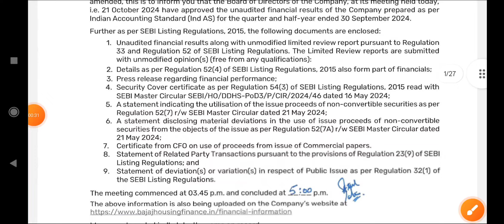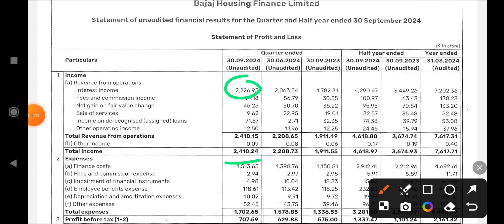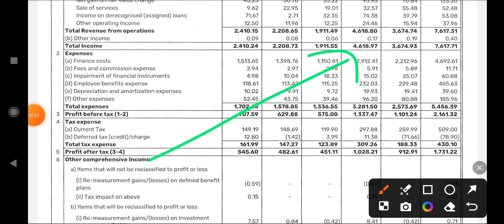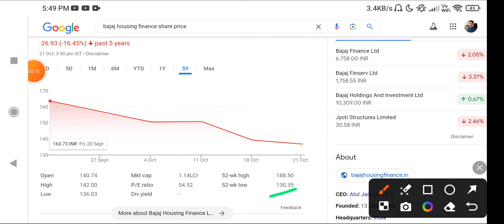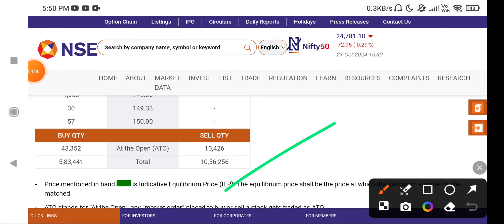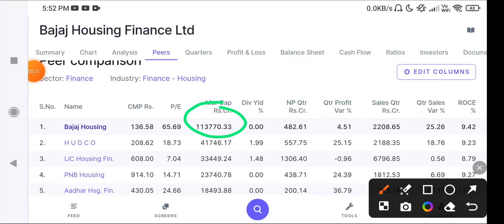Bajaj Housing Finance Share News Today | Bajaj Housing Finance stock, Bajaj housing q2 result out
upcoming ipo
ipo news
upcoming ipo in September 2024 upcoming ipo news
investor academy
upcoming ipo in September 2024 upcoming ipo to invest
new ipo
ipos in June 2024
new ipo 2024 june
new ipo in june 2024
new upcoming ipo in India
ipo in India
ipo India
upcoming ipo in September 2024, upcoming ipo in June 2078
new ipo coming in India
upcoming ipo September 2024
 Upcoming ipo in September 2024 Upcoming IPO 2024